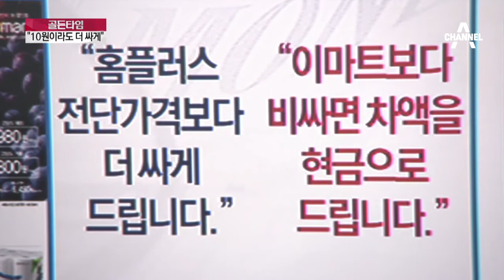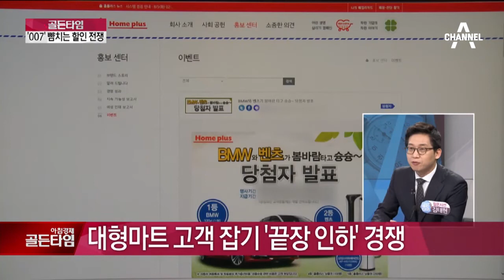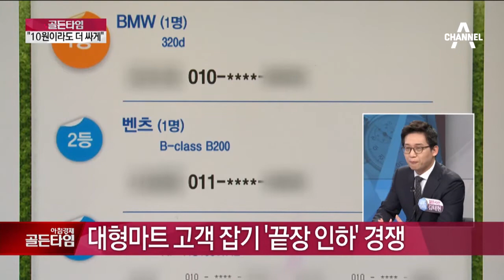대형마트가 발끈할수록 소비자가격은 싸진다?_채널A_골든타임 156회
골든타임 대형마트가 발끈할수록 소비자가격은 싸진다? 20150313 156회 채널A

대형마트 고객 잡기 '끝장 인하' 경쟁
아침 출근 동시에 긴급 임원회의 소집
경쟁사, 전단 할인 경쟁이 발단
마트 3사 '최저가' 전쟁 "10원이라도 더 싸게"
"가격에 장사 없다"… 이마트·롯데마트도 경쟁적 할인

9분기 연속 종편 1위! 채널A 시청자 만족도 A+